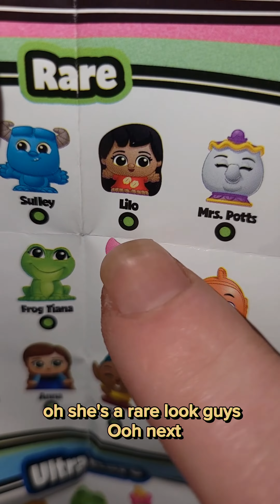💫📖💫 Who wants to open some NEW DISNEY SQUISHALOTS!! disneydoorables disney disney#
Love these they are gun and squishy! The whole family can enjoy! Take some time.out today and everyday to play with your kids, trust me, it means the world to them!